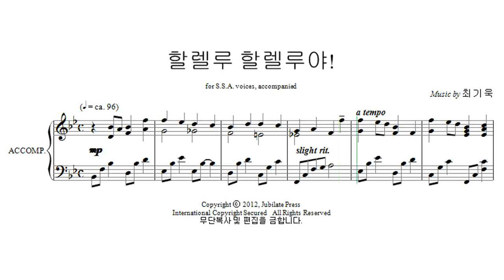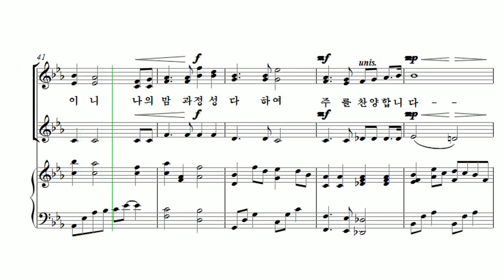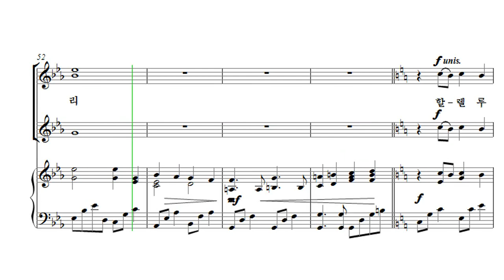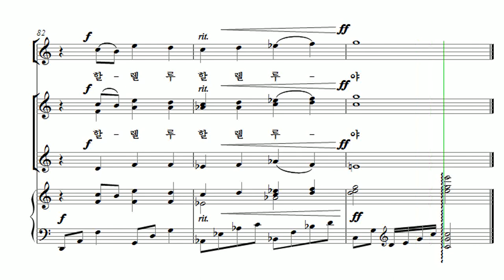[유빌라테 여성성가3] 06. 최기욱 - 할렐루 할렐루야! Alto